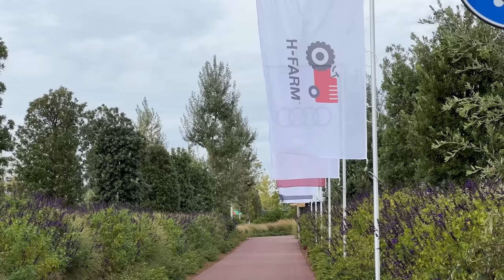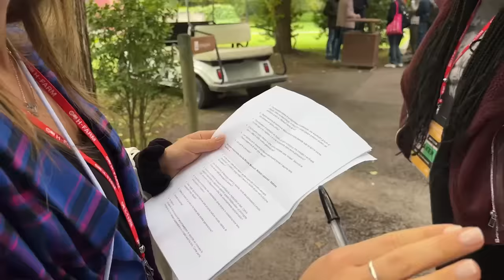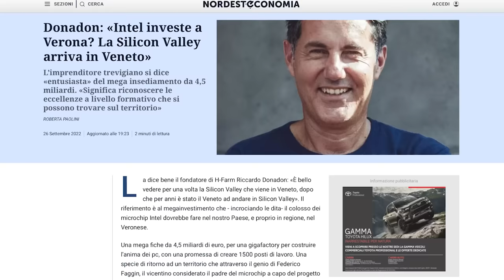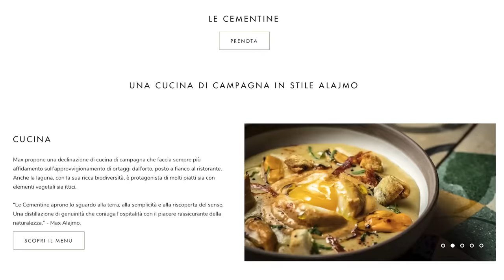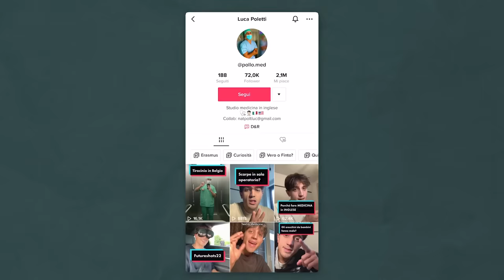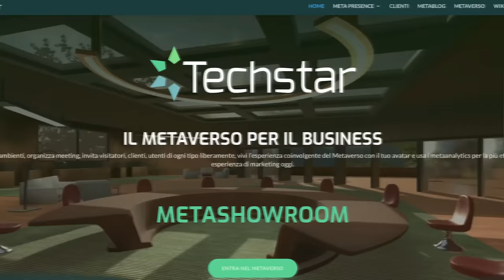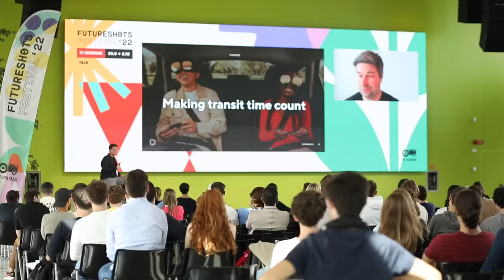24h da MENTORE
In questo video vi racconto la mia giornata da mentor di questi 5 ragazzi geniali per il progetto Audi We Generation!

Video in collaborazione con Audi We Generation contiene inserzioni commerciali

00:00 Intro
00:58 Che progetto è Audi WeGeneration?
01:36 Chi sono i 5 ragazzi a cui farò da mentore?
02:32 Che ruolo hanno i ragazzi?
03:21 2 chiacchiere con Riccardo Donadon (fondatore H-Farm)
04:12 Radio studenti, Shado e cena alle Cementine (chef stellato)
05:09 Secondo giorno e palestra e-sports
05:45 La nostra intervista sul palco
07:14 Conosciamo meglio i ragazzi
09:06 Holoride! Visore in macchina